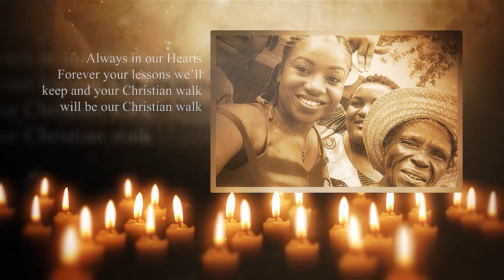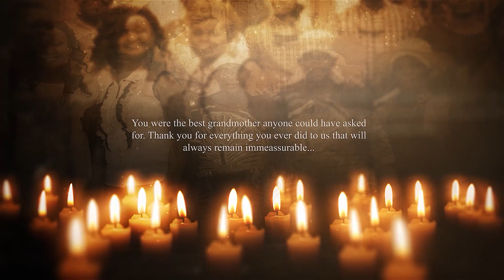LIFE n TIMES of Mama Jerusha Miruka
One year down the line, the memories leave on. Till the resurrection morning